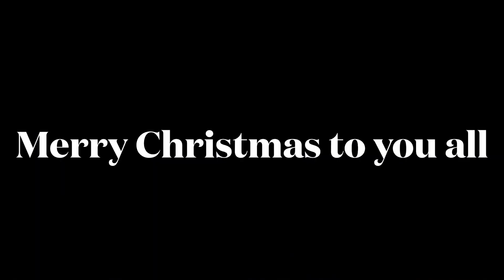Merry Christmas Love & Peace from The Octopus Garden Bar, Skegness